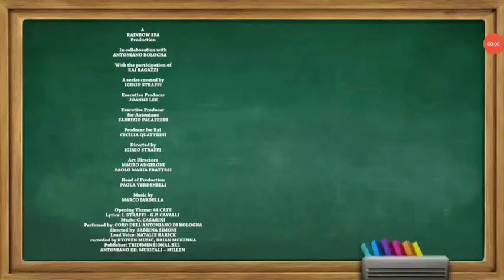Créditos 44 gatos-nuevos episodios ¡Presto! Escuela de magia lunes a viernes-feed sur